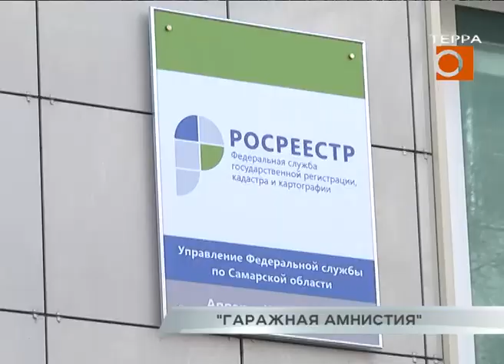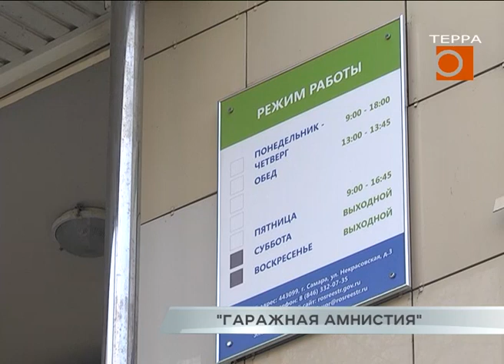Госдума приняла законопроект о гаражной амнистии. Как оформить гараж и землю под ним в собственость?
Процедура Оформления гаражей и земли под ними в собственность в ближайшее время может максимально упроститься. Госдума в третьем чтении одобрила законопроект о так называемой "гаражной амнистии". Кто попадает под ее действие, какие документы потребуются владельцам гаражей и сколько это будет стоить, расскажет Максим Магомедов.